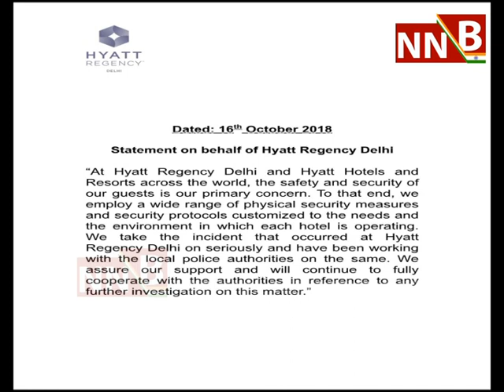Congress vs BSP scion altercation at Hyatt hotel in New Delhi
The Delhi Police lodged a case under the Arms Act against a man for allegedly brandishing a pistol and abusing a couple at the entrance of a five-star hotel in southwest Delhi’s RK Puram area. Police said they were trying to identify the accused. Sources told he is the son of a Uttar Pradesh-based congress politician.The matter came to light after a one minute video surfaced on social media in which the man is seen carrying a pistol in his hand and threatening a couple outside Hyatt Regency Hotel. At least one of the friends is seen arguing with the couple before hotel staff intervened.DCP (southwest) Devender Arya said a case under Arms Act has been filed on October 15 after a complaint was lodged by the hotel’s assistant security manager.
According to the complaint, the incident happened on the intervening night of October 13 and 14. “A male is seen brandishing a weapon in the footage. Accordingly, a case under section 25/27 (Arms Act) of the IPC has been registered. Efforts are on to identify the person. Legal action is being taken as per law,” said the DCP.Police sources said the accused is the son of a UP-based former congress MP. A Delhi Police team was sent to his residence in UP. Meanwhile, Union Minister Kiren Rijiju today said that Delhi Police will take “strong and appropriate action” against the man. “The Delhi Police has initiated action on this incident, which is also being shown in the media. An FIR has been registered under the Arms Act and the Indian Penal Code. Strong and appropriate action will be taken. Also verifying the identity of others,” Rijiju tweeted while posting the video on his Twitter handle.The hotel authorities have also issued a statement, expressing concern over the safety of guests.Reacting over the incident, Deputy Chief Minister of Delhi Manish Sisodia said law and order is no one’s priority.The day law & order is made priority, it’ll be on right track. It’s a 5-star hotel in VIP area, how did this happen?”